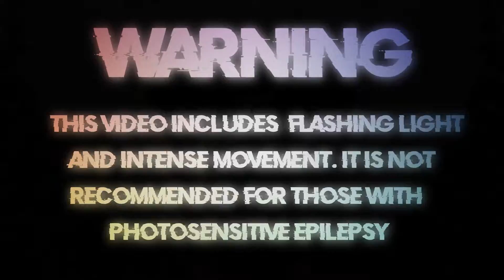Marty Menning - tombe. (w/ spxtre) (Bass Boosted)